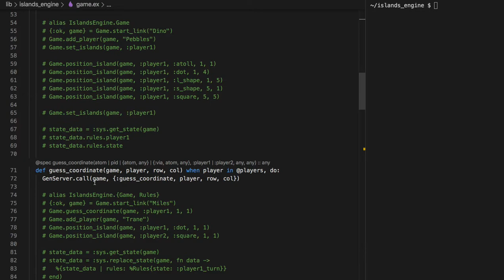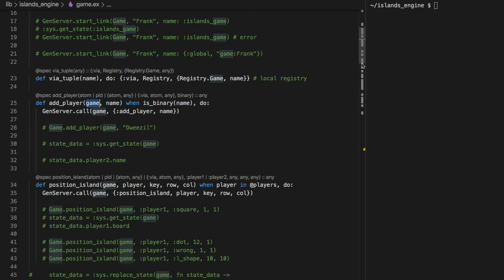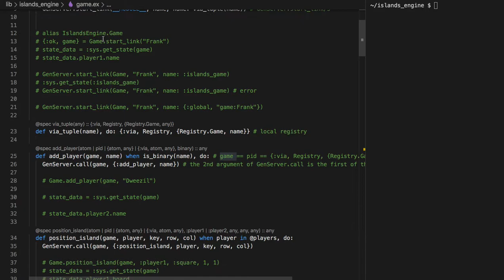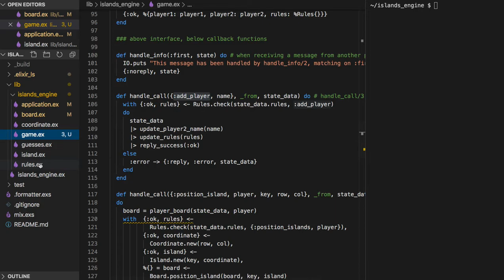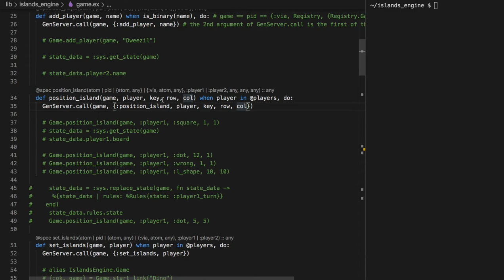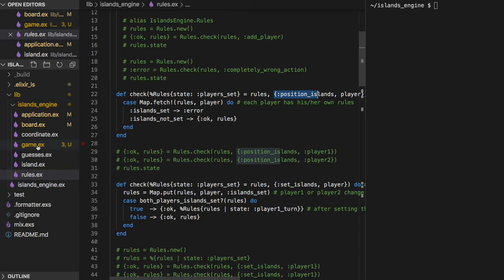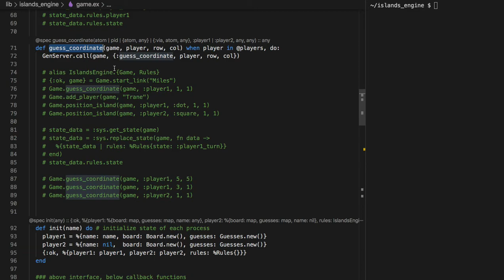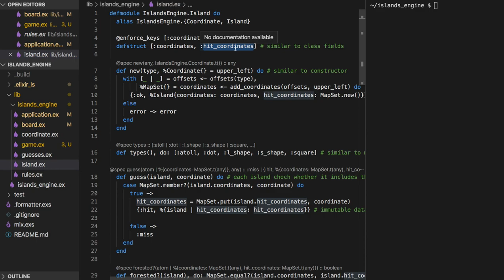[엘릭서] 158 - Getting Started with GenServer